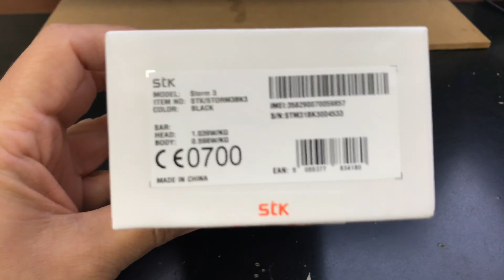STK STORM 3 DUAL SIM Unboxing Video – in Stock at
Here is a video of the STK STORM 3 DUAL SIM from Overseas Electronics in Chicago!!!

SPECS:
Hardware
Dimensions 125 mm x 64.5 mm x 9.0 mm
Display Size, Type 4", IPS, 233 PPI (pixel density), Multi-touch
Resolution, Colors 800 x 480 pixels, 16 M
SIM Type Dual SIM
Processor & Chipset Quad core 1.3 GHz & MediaTek MT6752
GPU Mali 400 GPU
External Memory Expandable upto 32 GB (MicroSD)
Battery, Talk Time, Stand By Li-Ion 1350 mAh, Up to 6 h, Up to 55 h
Software
OS Android, Lollipop 5.1
Camera
Primary Camera 5 MP
Secondary Camera 2 MP
Flash LED
Additional Information Geotagging, Autofocus, HD Recording (720p), 30 Frames per second
Network
2G 900 / 1800 MHz GSM
3G 900 / 2100 MHz UMTS, Speed: 21 Mbps (download), 5.76 Mbps (upload)
4G N/A
EDGE Yes
GPRS Yes
Bluetooth Yes, v4.0
Wi-Fi (W-LAN) Wi-Fi 802.11, b/g/n
GPS A-GPS
Additional Information Micro USB 2.0
Misc.
Sound Vibration; MP3, Wav Ring tones
FM Yes
Sensors Accelerometer,Proximity
Multimedia Music, Video MP3, eAAC+, WAV, Flac, Xvid, MP4, H.264
Additional Information HTML, HTML5, Active noise cancellation with dedicated mic